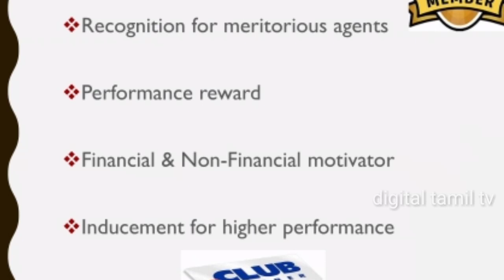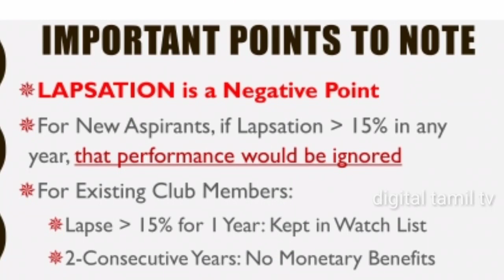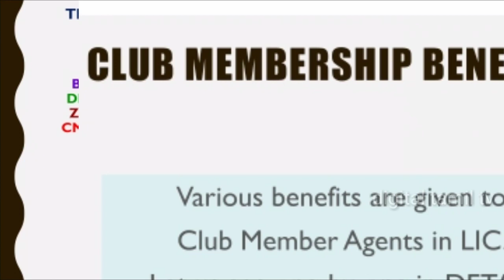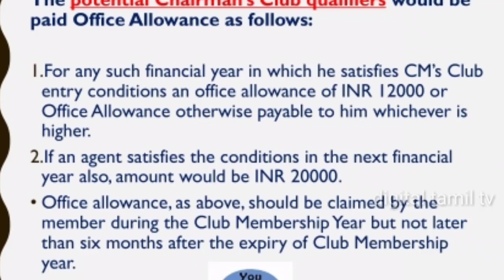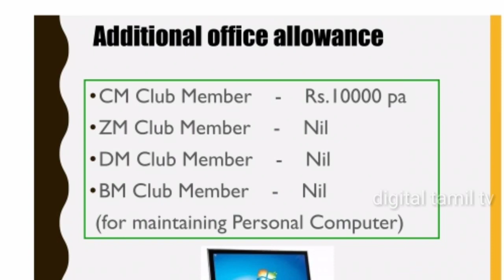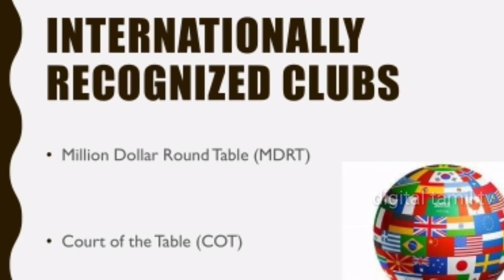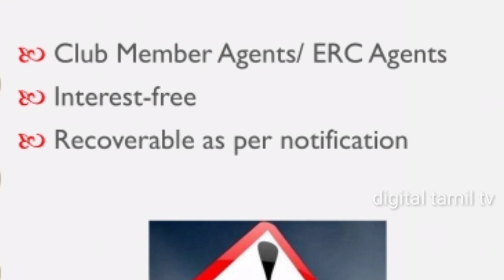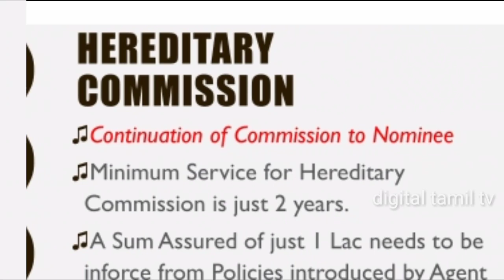A to Z Benefits of an LIC Agent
LIC Agents Benefits: Following benefits can be availed by the LIC Agents.

Commission

Bonus Commission

Gifts & Awards

Renewal Commission

Pension

Car Loan

Housing Loan

Two wheeler Loan

Foreign Trips

Special Training Classes

Gratuity

Personality Development Programs

Office Allowance

Telephone Bills

Stationary Allowance

Visiting Cards

LetterHeads & Covers

Free Insurance Coverage

Festival Advance

Laptop Advance

Furniture Advance

Draught Advance

Flood Advance

Group Insurance

Medi Claim

No Retirement Concept.

Why LIC :

India’s No. 1 Life Insurance Company having 30 Crs policy holders.

World’s No. 1 Life Insurer with 12 Lakhs Life Insurance Agents.

LIC of India Total Book Assets is Rs. 17,06,192 Crores. Market value is much more.

In India every ONE MINUTE we are using is mostly funded with loan by LIC. i.e. road, public utilities, highways, flyovers, electricity, rural sector.

LIC of India does not take loan but LIC of India gives loan to everybody.

Who are eligible for LIC Agency:

People from the following groups can choose their career as LIC Agent.

Doctors

Engineers

Charted Accountants

Lawyers

Business-Persons

Celebrities / Artists

CEOs

Share Brokers

Estate Agents

Employed

Housewives

Students

Retired Employees and many others who have made good by coming to this profession.